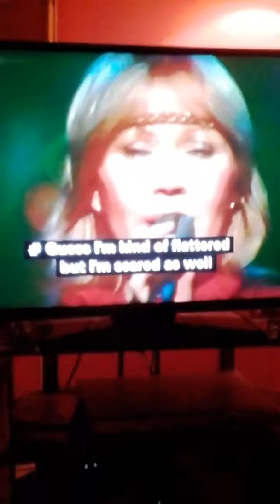Abba under attack 1982 (Top Of The Pops)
Abba's last final end